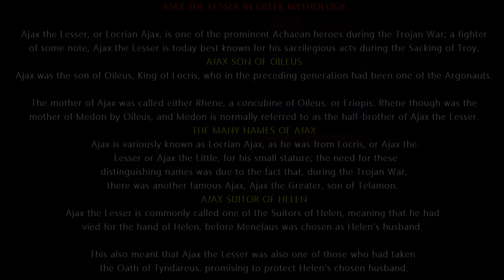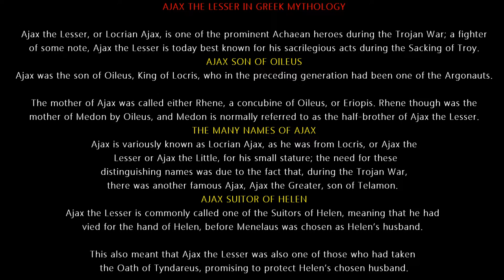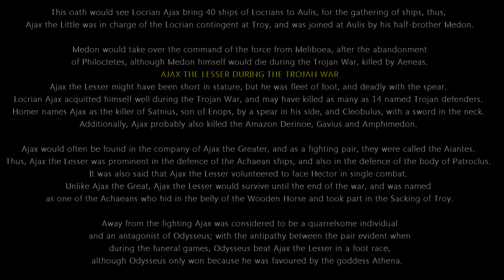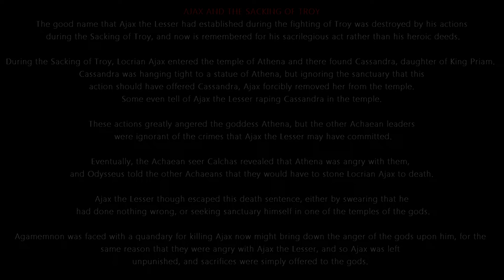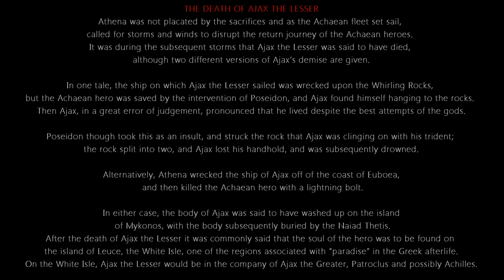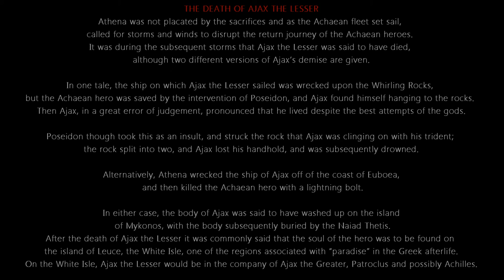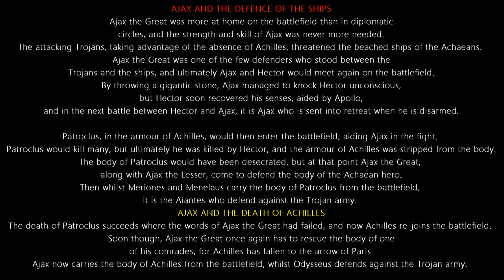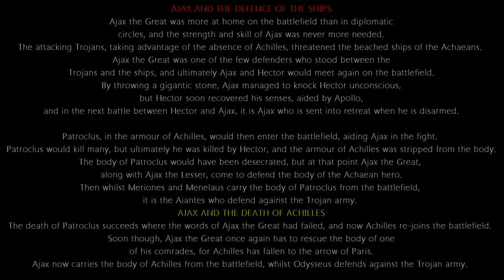AJAX THE LESSER - prominent Achaean hero during the Trojan War in Greek mythology.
Ajax the Lesser, or Locrian Ajax, is one of the prominent Achaean heroes during the Trojan War; a fighter of some note, Ajax the Lesser is today best known for his sacrilegious acts during the Sacking of Troy.

AJAX SON OF OILEUS

Ajax was the son of Oileus, King of Locris, who in the preceding generation had been one of the Argonauts.

The mother of Ajax was called either Rhene, a concubine of Oileus, or Eriopis. Rhene though was the mother of Medon by Oileus, and Medon is normally referred to as the half-brother of Ajax the Lesser.

THE MANY NAMES OF AJAX

Ajax is variously known as Locrian Ajax, as he was from Locris, or Ajax the Lesser or Ajax the Little, for his small stature; the need for these distinguishing names was due to the fact that, during the Trojan War, there was another famous Ajax, Ajax the Greater, son of Telamon.

AJAX SUITOR OF HELEN

Ajax the Lesser is commonly called one of the Suitors of Helen, meaning that he had vied for the hand of Helen, before Menelaus was chosen as Helen’s husband. This also meant that Ajax the Lesser was also one of those who had taken the Oath of Tyndareus, promising to protect Helen’s chosen husband.

This oath would see Locrian Ajax bring 40 ships of Locrians to Aulis, for the gathering of ships, thus, Ajax the Little was in charge of the Locrian contingent at Troy, and was joined at Aulis by his half-brother Medon.

Medon would take over the command of the force from Meliboea, after the abandonment of Philoctetes, although Medon himself would die during the Trojan War, killed by Aeneas.

AJAX THE LESSER DURING THE TROJAN WAR

Ajax the Lesser might have been short in stature, but he was fleet of foot, and deadly with the spear. Locrian Ajax acquitted himself well during the Trojan War, and may have killed as many as 14 named Trojan defenders.

Homer names Ajax as the killer of Satnius, son of Enops, by a spear in his side, and Cleobulus, with a sword in the neck. Additionally, Ajax probably also killed the Amazon Derinoe, Gavius and Amphimedon.

Ajax would often be found in the company of Ajax the Greater, and as a fighting pair, they were called the Aiantes. Thus, Ajax the Lesser was prominent in the defence of the Achaean ships, and also in the defence of the body of Patroclus. It was also said that Ajax the Lesser volunteered to face Hector in single combat.

Unlike Ajax the Great, Ajax the Lesser would survive until the end of the war, and was named as one of the Achaeans who hid in the belly of the Wooden Horse and took part in the Sacking of Troy.

Away from the fighting Ajax was considered to be a quarrelsome individual and an antagonist of Odysseus; with the antipathy between the pair evident when during the funeral games, Odysseus beat Ajax the Lesser in a foot race, although Odysseus only won because he was favoured by the goddess Athena.

AJAX AND THE SACKING OF TROY

The good name that Ajax the Lesser had established during the fighting of Troy was destroyed by his actions during the Sacking of Troy, and now is remembered for his sacrilegious act rather than his heroic deeds.

During the Sacking of Troy, Locrian Ajax entered the temple of Athena and there found Cassandra, daughter of King Priam. Cassandra was hanging tight to a statue of Athena, but ignoring the sanctuary that this action should have offered Cassandra, Ajax forcibly removed her from the temple. Some even tell of Ajax the Lesser raping Cassandra in the temple.

These actions greatly angered the goddess Athena, but the other Achaean leaders were ignorant of the crimes that Ajax the Lesser may have committed.

Eventually, the Achaean seer Calchas revealed that Athena was angry with them, and Odysseus told the other Achaeans that they would have to stone Locrian Ajax to death.

Ajax the Lesser though escaped this death sentence, either by swearing that he had done nothing wrong, or seeking sanctuary himself in one of the temples of the gods.

Agamemnon was faced with a quandary for killing Ajax now might bring down the anger of the gods upon him, for the same reason that they were angry with Ajax the Lesser, and so Ajax was left unpunished, and sacrifices were simply offered to the gods.

THE DEATH OF AJAX THE LESSER

Athena was not placated by the sacrifices and as the Achaean fleet set sail, called for storms and winds to disrupt the return journey of the Achaean heroes.

It was during the subsequent storms that Ajax the Lesser was said to have died, although two different versions of Ajax’s demise are given.

In one tale, the ship on which Ajax the Lesser sailed was wrecked upon the Whirling Rocks, but the Achaean hero was saved by the intervention of Poseidon, and Ajax found himself hanging to the rocks.

Then Ajax, in a great error of judgement, pronounced that he lived despite the best attempts of the gods.